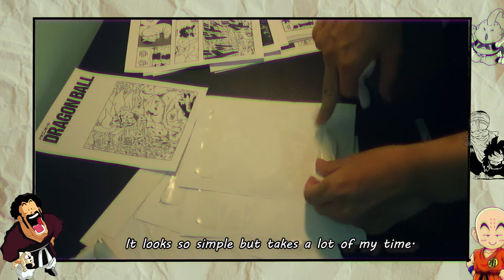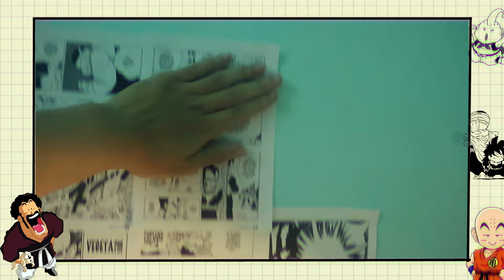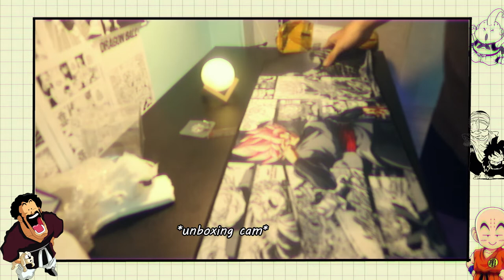anime room makeover : manga wall, aesthetic collages, figures *pinterest inspired* ♥‿♥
hello (●´ω｀●)

it took me over the past couple of weeks to finish decorating my room         (╥﹏╥), hope u enjoy :3.

music (• ε •)
just memories/gil wanders

faqs (─‿‿─)
edit: adobe pr, picarts, & phonto
film: canon m10